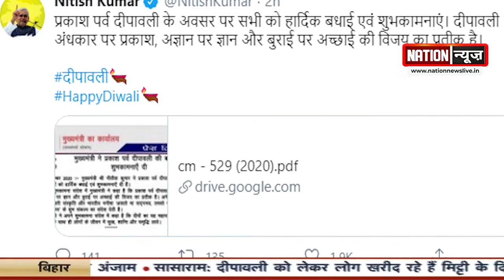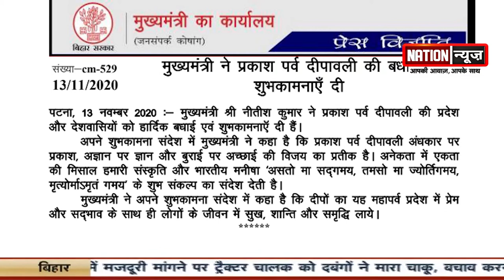दीपावली के अवसर पर नीतीश कुमार ने अलग अंदाज में दी बिहार की जनता को शुभकामनाएं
nationnews nationreview latestnews CMNITISH DIWALIWISH#topnews breakingnews latestbiharnews latestupdate biharelection2020 biharassembalyelection biharchunav2020 biharvidhansabhachunav2020 biharpolitics biharpoliticalnews biharpoliticsupdate biharlatestnews jamui pmmodi Biharnews jamuinewsupdate biharnewsupdate livecities news4nation thelivetv theltv aajtak news18india newstoday newstomorrow bihar indianewsupdate ABPlive Republicbharat sushantsinghrajput bhagalpurnewsupdate jahanabadnewsupdate jhajhaदीपावली के अवसर पर नीतीश कुमार ने अलग अंदाज में दी बिहार की जनता को शुभकामनाएं